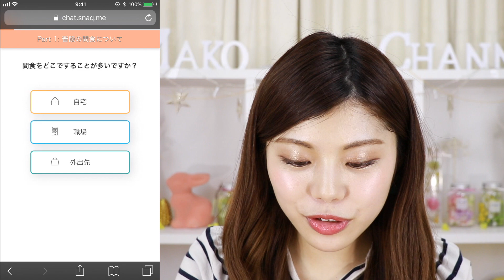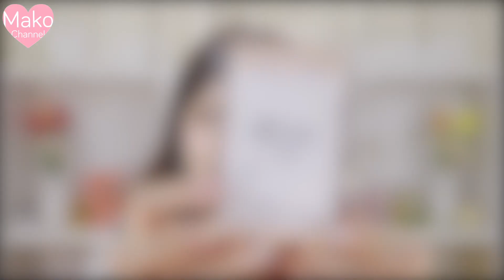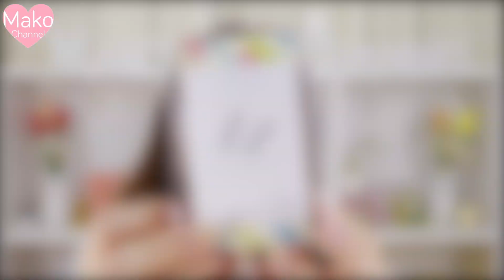【NO罪悪感‼︎】食べても体に良いお菓子◆低カロリーで話題のギルトフリースナックが健康的♡池田真子 テンション上がる！！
提供：snaq.me
ギルトフリースナック定期お届けサービス「snaq.me」の詳細はこちら↓

本サービスにまつわるご不明点は

お菓子好きには嬉しいサービス！
美容や健康の為に、お菓子も上手く取り入れられそうです(´ω｀)

○今回のBOX内容
・アガベチョコレート ダーク  173.6kcal
・ブルキナファソ産 マンゴー 109.5kcal
・フラップジャックチョコ 160.6kcal
・ココアおかき
・アールグレイミルクティークッキー 138.6kcal
・おこめビスケ ココナッツ 230.0kcal
・ひよせん 88kcal
・メープルナッツミックス 218.4kcal

●KCON JAPAN 2018
(ファンミーティングをさせて頂きます！)
4月13日(金)11時〜12時@幕張メッセ K-STUDIO

●M3
4月29日(11:00〜15:30)
@東京流通センター 【R29-a】
会場限定コラボCD発売！！

【購入品紹介】1万円で大量！？高速ターミナルGOTO  MALLで服・アクセサリー・美容グッズゲット！

【100均DIY】光る！簡単LEDフラワーグラスの作り方◆ダイソーとセリアでお部屋のインテリア

【簡単レシピ】チョコ餅の作り方◆もちもちのび〜る&中はとろっ♡切り餅でバレンタインに♪

【ナルシスト】おるたなChannelのないとーさんとの対談がやばすぎる！？コラボ

●字幕機能に協力して頂ける方がいましたら、こちらにご連絡よろしくお願い致します！

◇撮影：TC4MATRIX
◇編集：吉田しおり
◇構成：池田真子